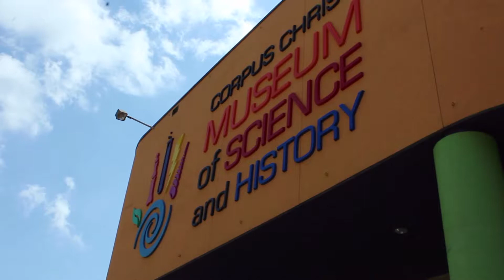Corpus Christi Museum of Science and History Summer 2018